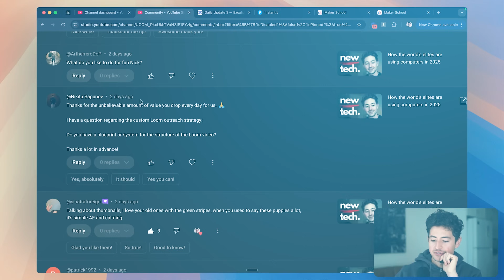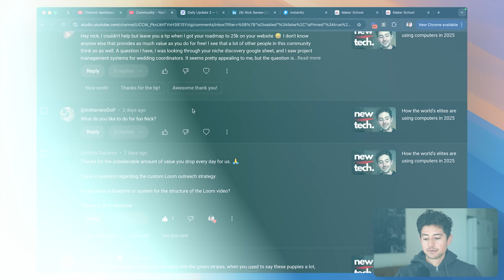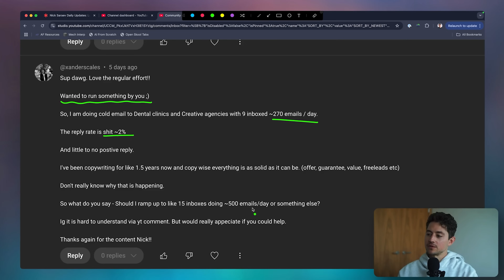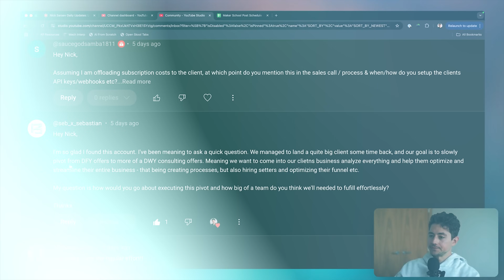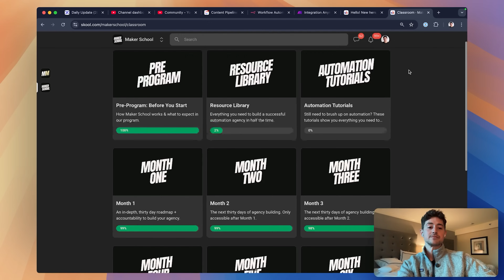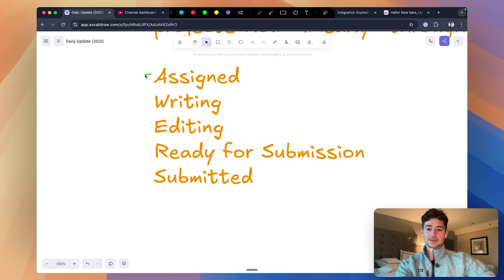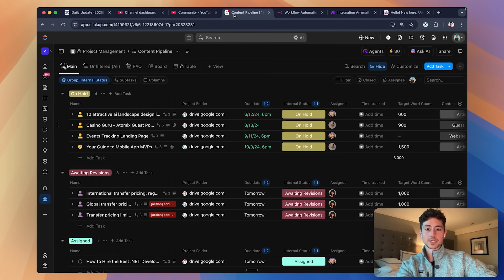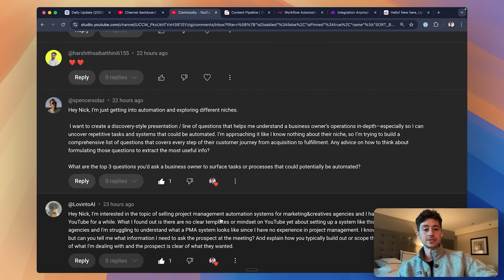Steal This Cold Outreach Strategy & Make $9K/Month Selling AI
Join Maker School & get automation customer #1 + all my templates ⤵️

Summary ⤵️
Learn how to use Loom to land clients, run an automation agency solo, and improve cold email performance. The video also explores whether AI templates are becoming commoditized and if it matters as well as how to confidently sell project systems without prior experience.

Why watch?
If this is your first view—hi, I’m Nick! TLDR: I spent six years building automated businesses with Make.com (most notably 1SecondCopy, a content company that hit 7 figures). Today a lot of people talk about automation, but I’ve noticed that very few have practical, real world success making money with it. So this channel is me chiming in and showing you what *real* systems that make *real* revenue look like.

Hopefully I can help you improve your business, and in doing so, the rest of your life 🙏

Chapters
00:00 Introduction
00:54 Loom SOP for client acquisition
05:07 Can you run an automation agency solo
07:36 Dealing with low reply rates in cold email
11:02 Commoditization of AI automation templates and what it means
13:41 Selling project management systems without prior experience with them
19:28 Outro